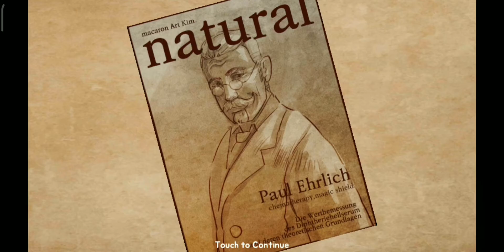Moai Statues | 25. Jejunum | Hello Yogurt #25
Musician: @iksonmusic